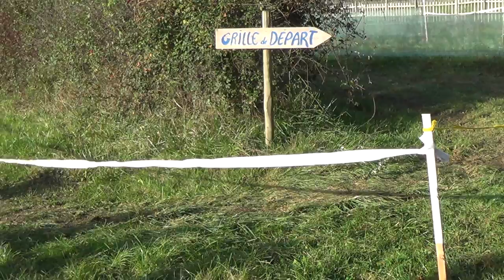Cyclo-cross Saint - Eloi (58) Yannick Martinez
Elite, Espoirs et Masters
1 LUTSEN Luc VC TOUCY 1 en 53'04''
2 MARTINEZ Yannick EUROPCAR Elite 00:08
3 FORESTIER Loic GUIDON CHALETTOIS 1 00:37
4 GROSEILLIER Julien UC ORLEANS 2 01:35 12
5 LAVAUD Alexandre OVTT LILEBONNE 2 01:43 16
6 GEFFROY Maxime VS NIVERNAIS MORVAN Espoir 01:58
7 GAZUT Damien VC TOUCY Espoir 02:35
8 TEVENOT Antony GUIDON CHALETTOIS 1 03:08
9 PANNIER Anthony JGS NIVERNAISE 1 03:38
10 MOUSSY Christophe U. COSNOISE SPORTIVE PC 03:55
11 GEOFFROY Benoit VC TOUCY 1 04:08
12 AUGUSTE Jean Michel UC ORLEANS 2 1tour
13 GEFFROY Pierre VS NIVERNAIS MORVAN PC "
14 MILLET Eric AC SANCOINS 3 "
15 DUJARDIN Florian GUIDON CHALETTOIS 1 "